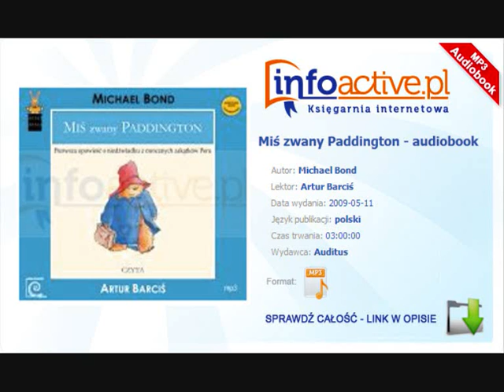Miś zwany Paddington audiobook mp3 - Michael Bond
Miś zwany Paddington audiobook mp3 - Michael Bond, darmowy fragment - sprawdź całość na stronie

„- Niedźwiedź? Na stacji? -- spytała pani Brown, spoglądając na męża ze zdumieniem. -- Co ty opowiadasz, Henryku! To niemożliwe!"

A jednak!

Ponad 50 lat temu pojawił się na londyńskim dworcu jako nielegalny imigrant z dalekiego Peru, w kapeluszu, z walizeczką i słojem marmolady (prawie pustym). I właśnie wtedy, na stacji Paddington, spotkali go państwo Brown.  To spotkanie zupełnie odmieniło życie ich rodziny i nic nie było już takie jak dawniej, a zwyczajne sprawy -- jak choćby kąpiel, podróż metrem, zakupy w domu towarowym czy wyjazd nad morze -- stawały się całkiem nie-zwyczajne, jeśli ich uczestnikiem był miś Paddington.

O przygodach najbardziej urokliwego misia na świecie czyta znakomity aktor teatralny i filmowy Artur Barciś, który znany jest ostatnio z dwóch seriali emitowanych przez TVP 1 - "Doręczyciel" i „Ranczo".

"Zaprosiliśmy do współpracy Artura Barcisia, ponieważ jest świetnym aktorem. Poza tym, i nie jest to wcale powód błahy, Artur Barciś chciał nagrać Misia, którego pamięta z dawnych lat, a Paddington to jedna z ulubionych książek Jego Żony. Jej czytanie to powrót do krainy dzieciństwa. Skąd wiedzieliśmy, że chce nagrać dla nas Paddingtona? Od czasu do czasu pracujemy razem przy nagrywania innych audiobooków i bardzo to lubimy, bo praca z Arturem Barcisiem to sama przyjemność." - mówią Renata i Piotr Kuśmierkowie, właściciele Wydawnictwa Auditus. Kuśmierkowie podkreślają również, że Artur Barciś wspaniale czyta książki dla dzieci (choć nie tylko), a nie każdy aktor to potrafi.

"Miś zwany Paddington" jest pierwszym audiobookiem w nowej serii "Hokus-Pokus" przeznaczonej dla dzieci. W nagraniu wykorzystano klasyczne już tłumaczenie autorstwa Kazimierza Piotrowskiego.

Patronami wydania są: nexto.pl, telewizja MiniMini, portale miastodzieci.pl, Tygodnik medialny mediaFMnet, Ksiazki.TV, miesięcznik „Polski Caravaning".